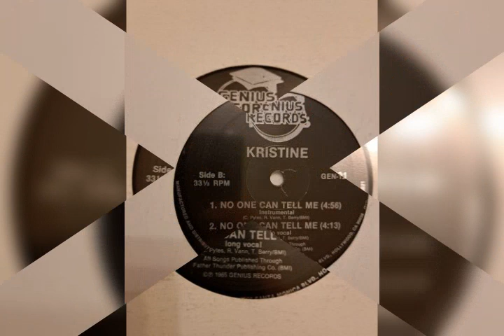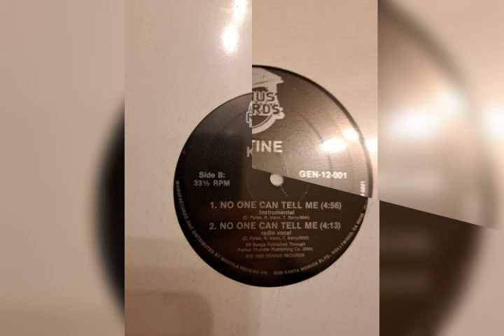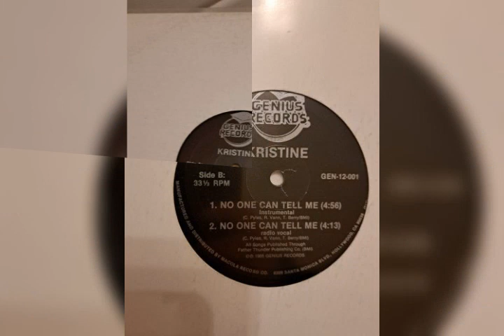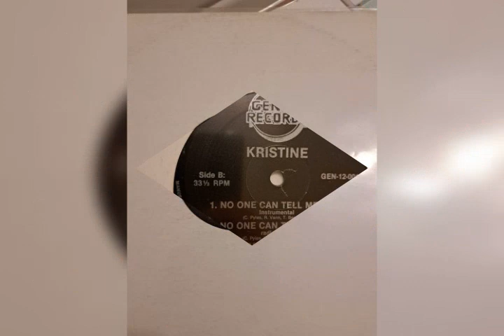Kristine 1985 No one can tell me ifMaxi 33T Label: Genius Maxi 33T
Kristine 1985
 No one can tell me
Maxi 33T
Label: Genius
Maxi 33T